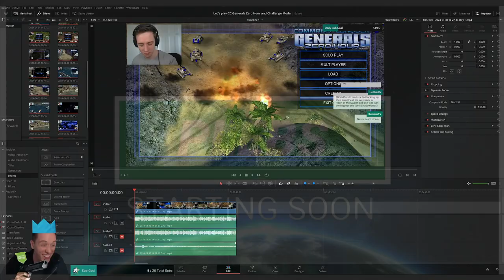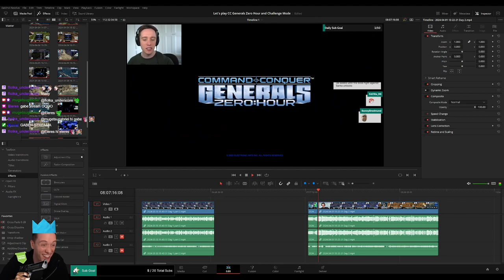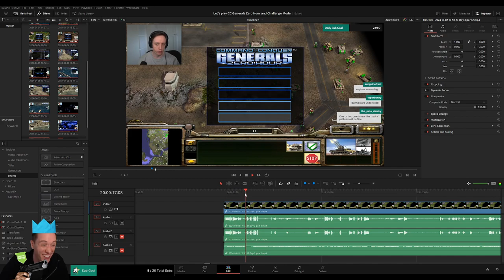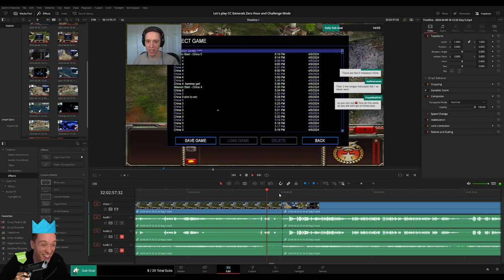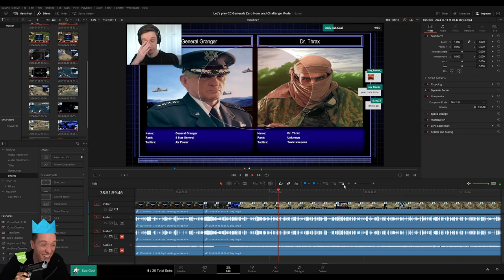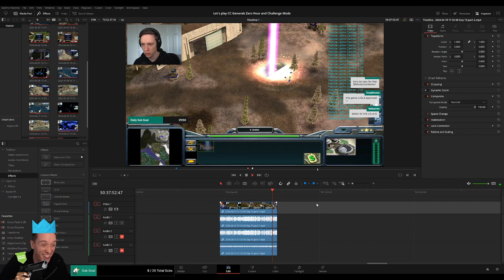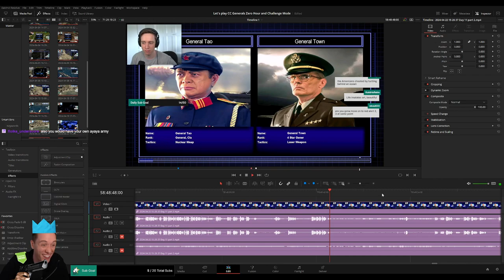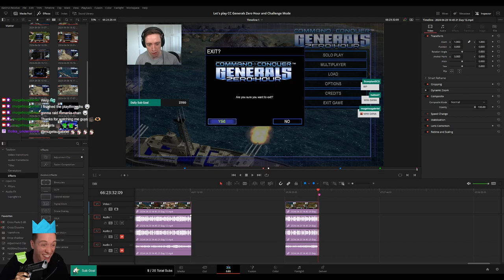PLEBS: Editing C&C Generals Zero Hour and Challenges mode Playthroughs for MoreLowko!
In this video I am editing the C&C Generals Zero Hour and Challenges mode Playthroughs on Twitch stream for MoreLowko!